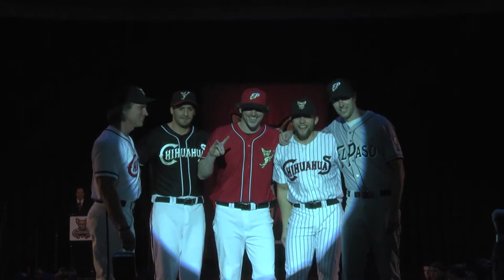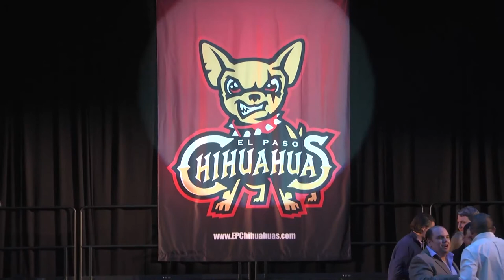Chihuahuas Uniform Reveal & Fashion Show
This video is highlights of the Uniform Reveal and Fashion Show for the El Paso Chihuahuas in their Inaugural Season in 2014. Video Camera and Editing by Alex Morse.